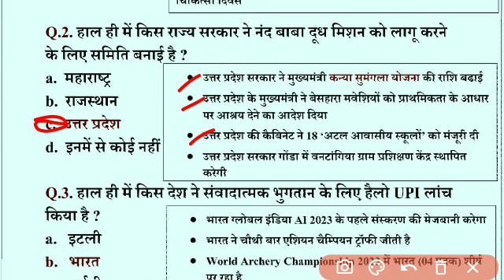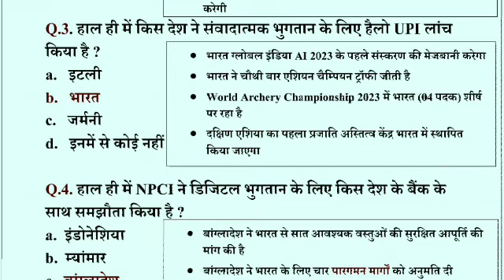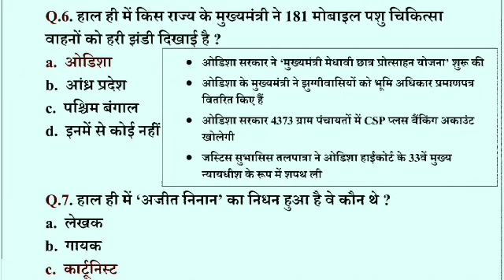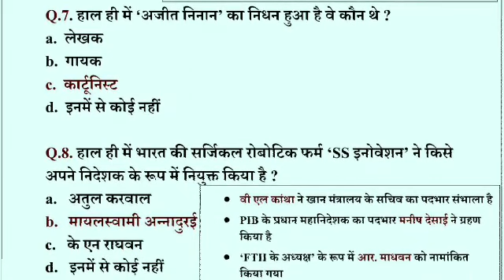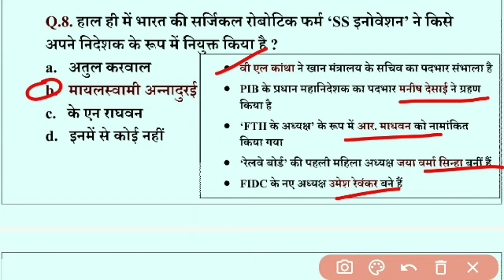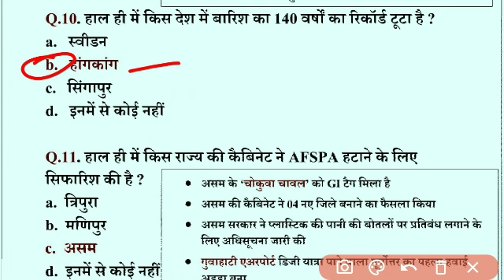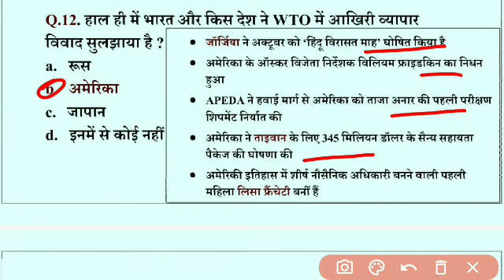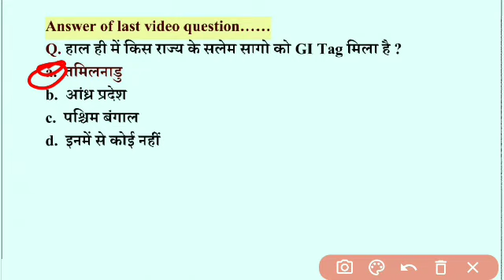14/15 Sept Current Affairs 2023 l Current Affairs 2023 l Today Current Affairs l Today classes gk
14/15 Sept Current Affairs 2023 l Current Affairs 2023 l Today Current Affairs  l Today classes gk

14/15 Sept Current Affairs 2923 l Current Affairs 2023 l Daily Current Affairs 2023 l G20 summit ll
 current affairs today drishti ias
current affairs today kannada
current affairs today bhunesh sir
 current affairs today krati mam
current affairs today by ashish gautam current affairs today  and
current affairs today andhra pradesh
 current affairs today and yesterday
 current affairs today yes and ye
 current affairs today question and answer current affairs today in english and hindi both current affairs today national and international

Daily Current Affairs 2023ll Today Current Affairs ll Daliy Current Affairs 2023ll Month current ll India Current Affairs ll current Affairs in hindi ll object current affairs ll Online current affairs ll India gk Complete topic ll Current Affairs Booster
Rj Power Education 2.0 ll Rj Power Education 2.0 Current Affairs ll current 2023 ll

History
Political
Geography

✍️Science Topics.
Biology
Physics
Chemistry

BY RK SIR (Rajasthan)